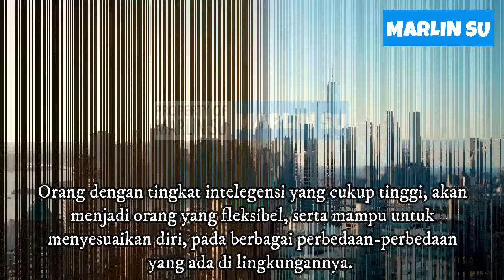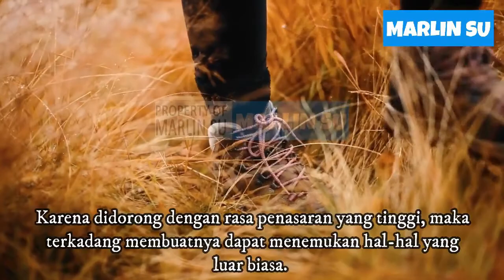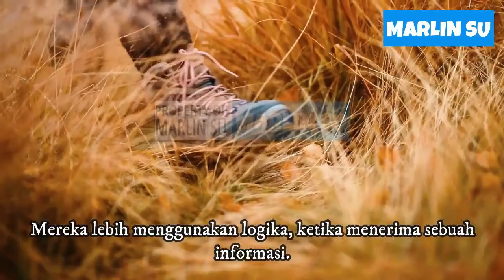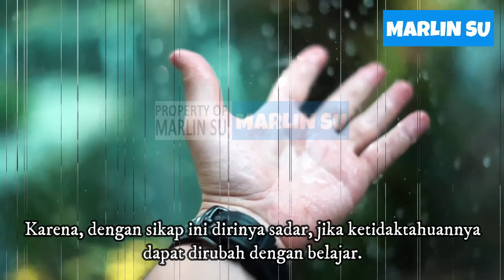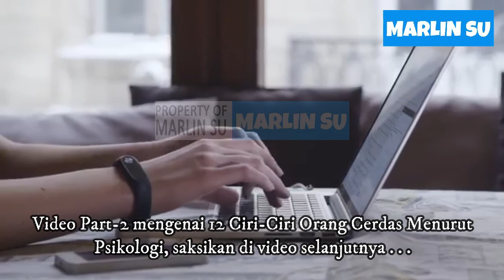CIRI CIRI ORANG CERDAS MENURUT PSIKOLOGI - PART1 | KARAKTERISTIK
12 Ciri-Ciri Orang Cerdas Menurut Psikologi Part-1. Kamu sebenarnya tahu ga sih karakteristik orang yang memang benar benar cerdas ? Kamu masuk ciri-cirinya gak ?.

Divideo ini di bahas 6 dari 12 ciri-ciri orang cerdas menurut psikologi, diantaranya adalah :
1. Mampu untuk beradaptasi
2. Tingkat penasarannya begitu tinggi
3. Banyak bertanya
Untuk penjelasan lebih rinci dan mengetahui 3 ciri lainnya, nonton videonya aja ya...